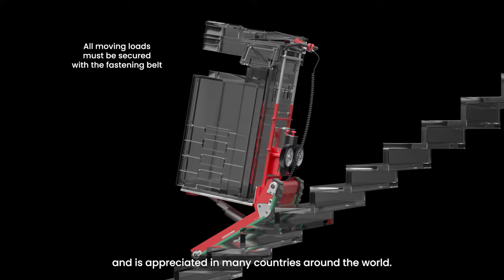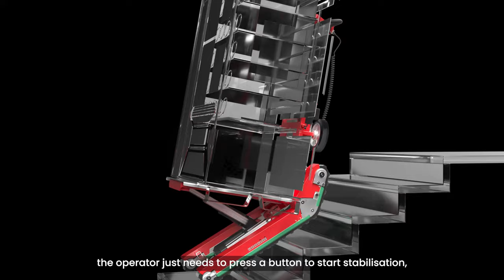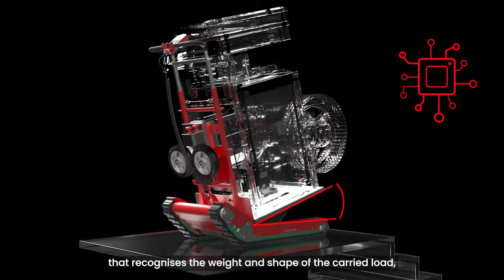New Domino Stabilized - Zonzini Stairclimbers (English)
The video shows the operation of the new Domino Plasmoid Stabilized  powered stair climber, a real stair climing robot with built-in stabilization that increases safety on the last step when transporting on stairs, both up and down from steps.

Domino Plasmoid is an electric stair climber with tracks for transporting heavy and bulky material on stairs, such as:
✅ vending machines
✅ stoves and fireplaces
✅ boilers, industrial air conditioners
✅ photocopiers
✅ heavy machinery
✅industrial appliances.

Domino Plasmoid is an automatic stair dolly: it allows a single operator to safely transport heavy furniture, machinery, pianos, safes, household appliances like a washing machine or a fridge up and down the stairs without the slightest physical effort.
For this reason, Domino Plasmoid Stabilized is a professional electric stair climbing dolly, as a single operator is able to transport furniture and heavy material on the stairs in conditions of maximum safety for himself, for the stairs and for the goods being transported.

➪ Especially suitable for moving and 🚚 transporting large, bulky goods or materials up to 400 Kg (880 lbs).